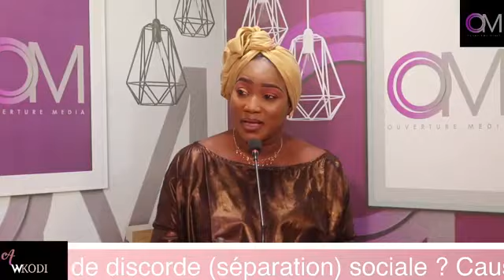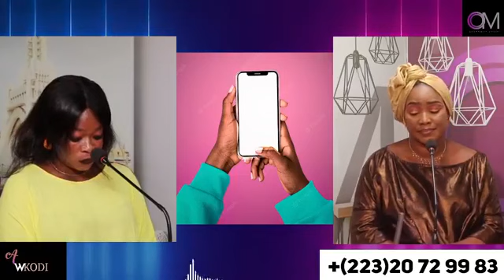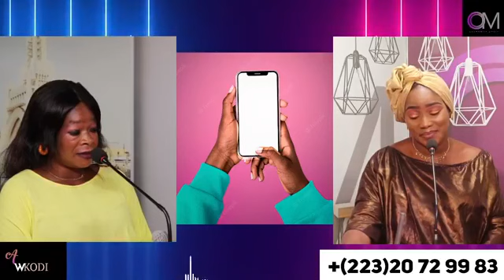OM TV: # AW KO DI/ Le téléphone est-il devenu un outil de séparation sociale ?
OM TV: # AW KO DI/ Le téléphone est-il devenu un outil de séparation sociale ? : Causes et conséquence*s.
OM AWA FOMBA